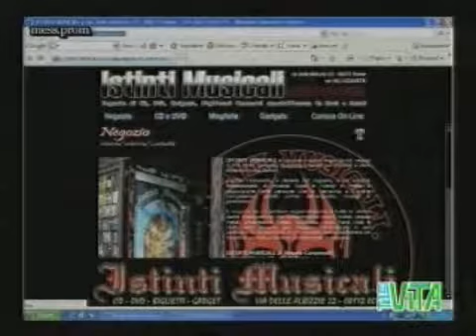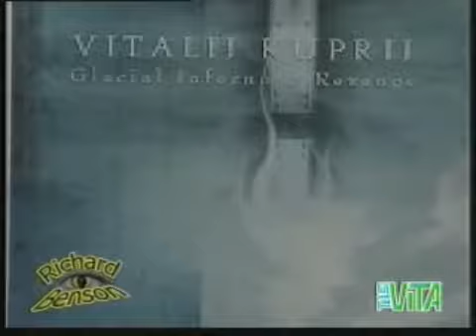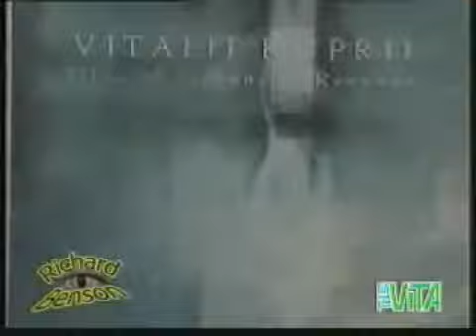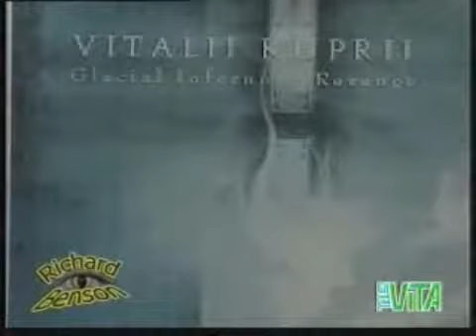Cocktail Micidale 16 febbraio 2007 (puntata completa) LA GUERRA PIU' TOTALEH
Regia da paura in una puntata storica dove vediamo un Richard scatenato al massimo, che da il meglio di sè annunciando novida disgografighe pazzescheh.